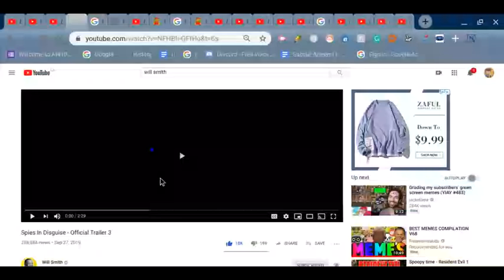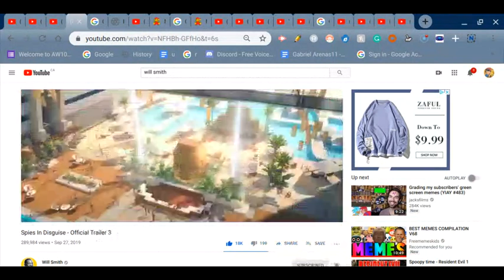Spies In Disguise - Official